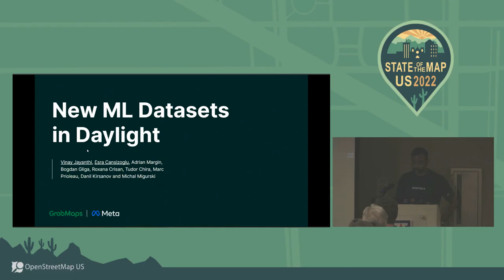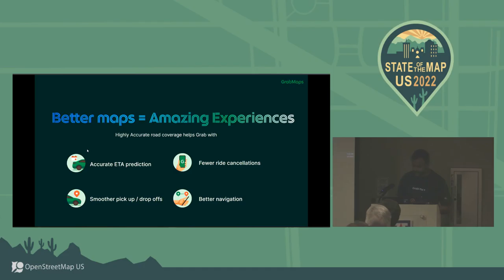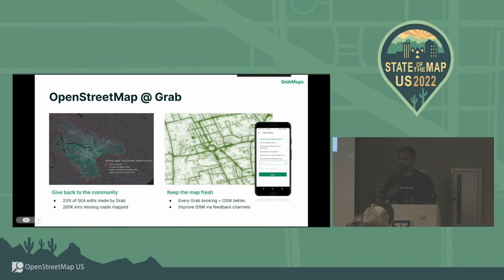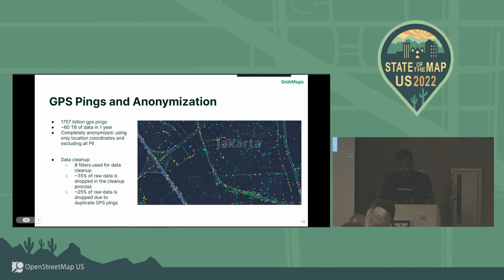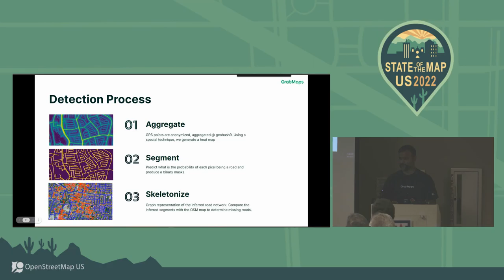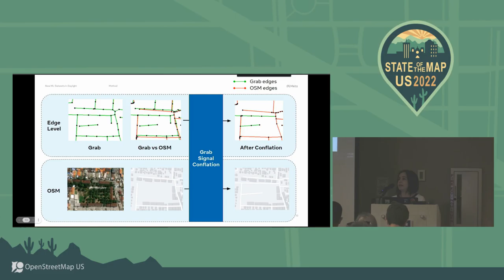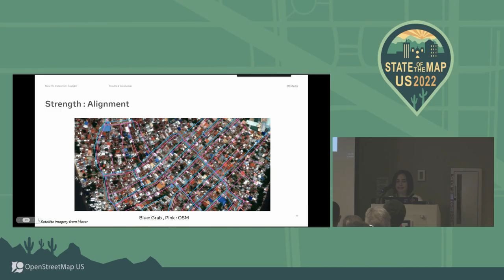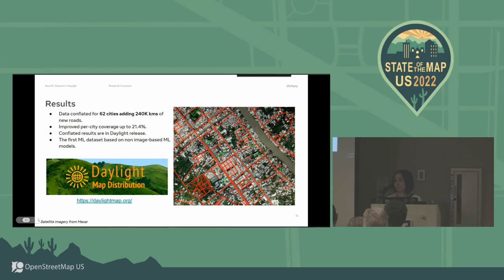New ML Datasets in Daylight Release - Vinay Jayanthi & Esra Cansizoglu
Mapping from satellite imagery in highly populated areas can be very challenging when dense buildings and trees occlude the surface. Device location signals can provide evidence about the existence of roads in these scenarios. Grab, the leading superapp for deliveries, mobility and financial services in Southeast Asia, collects and processes GPS signals from their network of drivers. These signals are anonymized and averaged to produce vector data after some machine learning inference and centerline extraction. Based on our collaboration with Grab, we present a framework on conflating this data against OSM roads. As a result we identified 240,000 kms of new roads in 62 cities where image-based ML models have difficulty due to occlusion. The outputs are being made public through the Daylight Release.